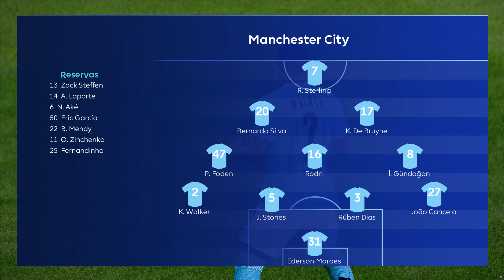PES 2021 - MANCHESTER CITY x BORUSSIA DORTMUND - CHAMPIONS LEAGUE 2021 - PATCH MARFUT 2.8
LEIA DESCRIÇÃO

PES Productions
Konami
Yoshikatsu Ogihara
Fox Engine
Data(s) de lançamento 12 de setembro de 2017
Gênero(s) Esporte, Futebol
Modos de jogo Single-player
Multiplayer
On-line
Pro Evolution Soccer 2018 (popularmente conhecido pela sua abreviação PES 2018 e por Winning Eleven 2018 na Ásia), é um jogo de futebol desenvolvido pela PES Production e publicado pela Konami para PlayStation 4, Xbox One, Xbox 360, Playstation 3 e PC que pertence à série Pro Evolution Soccer. O lançamento ocorreu no dia 12 de setembro de 2017. No dia 13 de julho de 2017 astro do Barcelona e seleção uruguaia, o atacante Luis Suárez foi anunciado como capa do game PES 2018. Em 16 de maio de 2017, a Konami anunciou uma edição especial do FC Barcelona, assim como alguns bônus para quem adquirir o jogo na pré-venda, tanto nas versões físicas e digitais.[1] No trailer oficial, lançado em 13 de junho de 2017, a Konami anunciou que um dos bônus para pré-vendas será a possibilidade de contratar o velocista Usain Bolt como jogador no modo myClub.[2]

Philippe Coutinho é a estrela da capa na versão brasileira do jogo